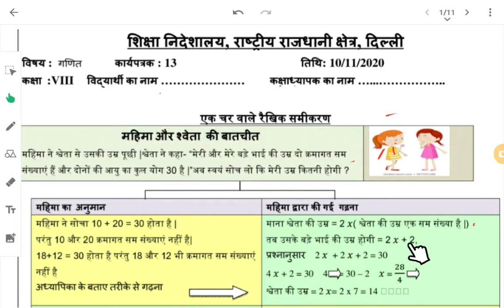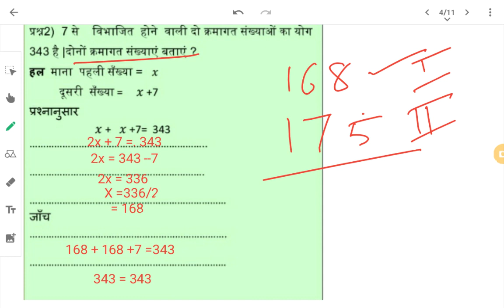WS 13 | Class 8 | हिंदी माध्यम | एक चर का रैखिक समीकरण के हल | 10/11/20